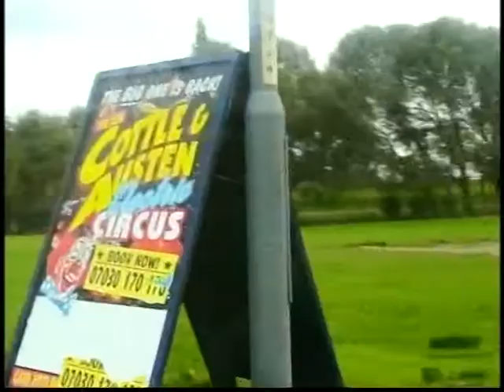Blue Peter circus training Konnie Huq